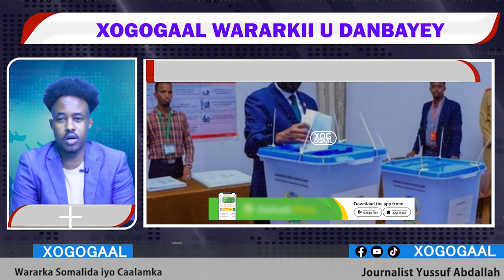Xog Degdega Damacii Madaxwayne Biixi oo Guulays tay? Wadani ayaa qaaday Talaabo Lama filaana? Sirta?